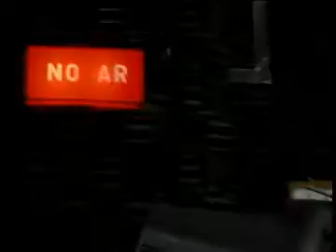JORNAL ATIVIDADE PARTE 04 13 02 13